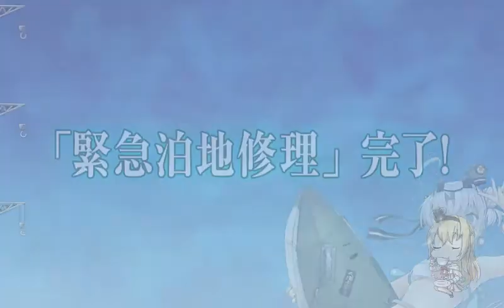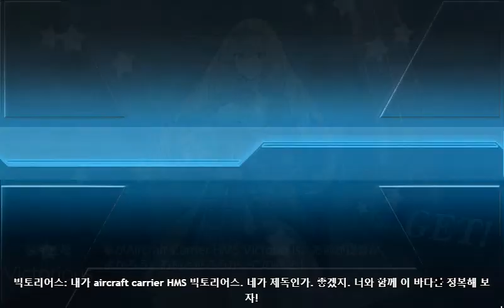[칸코레] 증원수송작전! 지중해의 전투 E-3 갑 클리어 영상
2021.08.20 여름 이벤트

E-3 본게이지 보스 : 심해지중해서희

P.S  - 오피셜 : 소규모 이벤트 = 소규모를 가장한 중~대규모 이벤트
          ( 총 10게이지, 7딱지, 기믹 떡칠, 다메콘 거의 필수적 )